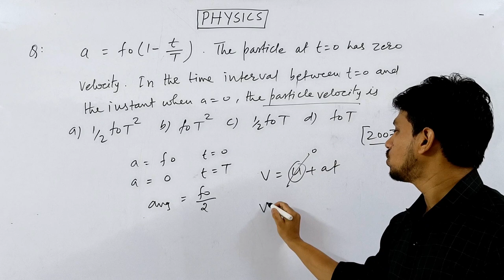KINEMATICS | ALTERNATE APPROACH | TRICKS | ACCELERATION | NEET | JEE | RAFI SIR | COMPETITIVE HUB